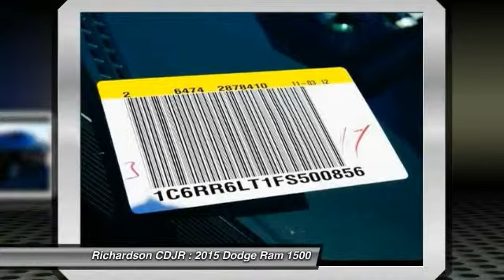2015 Dodge Ram 1500 Richardson TX FS500856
2015 Dodge Ram 1500 SLT

Richardson CDJR
1321 N Central Expressway

A great deal in Richardson! My! My! My! What a deal! brbrWant to stretch your purchasing power? Well take a look at this dependable 2015 Dodge Ram 1500. You, out using this rock solid Ram 1500, would be much better than it sitting here, idly on our lot. It's ready to get some work done. Come get it! It is nicely equipped with features such as 17 x 7 Aluminum Wheels, 26 Gallon Fuel Tank, 3.21 Rear Axle Ratio, 40/20/40 Split Bench Seat, 4-Wheel Disc Brakes, 6 Speakers, ABS brakes, Air Conditioning, AM/FM radio, Black Exterior Mirrors, Brake assist, Bumpers: chrome, Cloth 40/20/40 Bench Seat, Compass, Delay-off headlights, Driver door bin, Dual front impact airbags, Dual front side impact airbags, Electronic Stability Control, Exterior Mirrors w/Heating Element, Front anti-roll bar, Front Center Armrest w/Storage, Front reading lights, Front wheel independent suspension, Fully automatic headlights, Heated door mirrors, Illuminated entry, Integrated Voice Command w/Bluetooth, Low tire pressure warning, Occupant sensing airbag, Outside temperature display, Overhead airbag, Overhead console, Panic alarm, Passenger door bin, Passenger vanity mirror, Power door mirrors, Power steering, Power windows, Radio data system, Radio: Uconnect 5.0 AM/FM/BT, Rear anti-roll bar, Rear seat center armrest, Rear step bumper, Remote keyless entry, Speed control, Tachometer, Tilt steering wheel, Tip Start, Traction control, Trip computer, Variably intermittent wipers, and Voltmeter. brbrRichardson Chrysler Jeep Dodge Ram is proudly serving Dallas, Richardson, Plano, Allen, McKinney, Garland, Carrollton, Mesquite, Fort Worth, Arlington, Frisco, Lewisville, Wylie, Rockwall, and Rowlett.